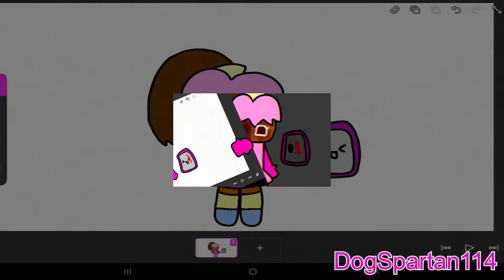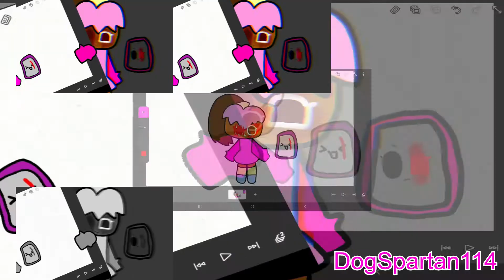(Jayla's Remake Meme) Horiffic Drawing has an Extended Coolin' Remix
DO NOT COPYRIGHT! Credit after making a meme of video.